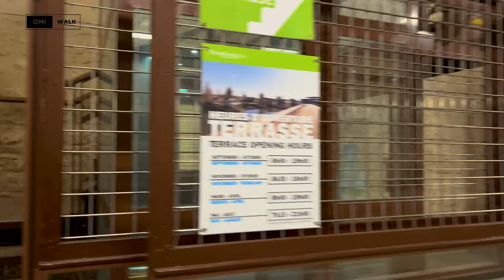Strasbourg 2024, FRANCE 🇫🇷 Walking Tour 4k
Welcome to Omiwalk, where we take you on immersive city walking tours to experience the world's most captivating destinations! Join us on this enchanting journey through Strasbourg, France in stunning 4K resolution.

In this video, we'll stroll through the charming streets of Strasbourg, immersing ourselves in its rich history, picturesque architecture, and vibrant culture. From the iconic landmarks like the Cathedral of Our Lady to the quaint cobblestone alleyways of La Petite France, every step unveils a new layer of beauty and fascination.

Let the soothing sounds of the city guide you as we meander along the banks of the Ill River, passing by centuries-old buildings adorned with intricate details. Pause to admire the renowned Palais Rohan or take a leisurely stroll through Place Kléber, the bustling heart of the city.

Whether you're a seasoned traveler or armchair explorer, this virtual walking tour promises to transport you to the heart of Strasbourg, allowing you to discover its hidden gems and timeless allure from the comfort of your own home. So, grab your virtual passport and let's embark on an unforgettable journey through the enchanting streets of Strasbourg, France!